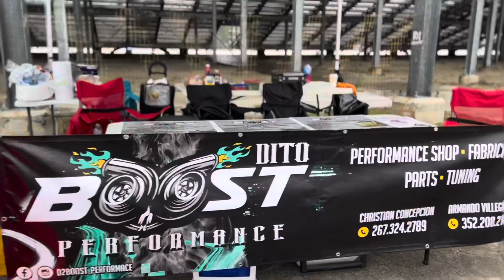JD Tuning @ Import Face Off Gainesville 2022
A little recap of JD Tuning and Dito Boost Performance at Import Face Off Gainesville February 2022